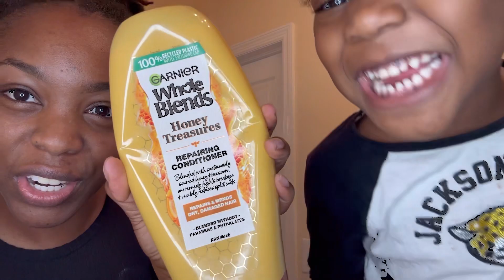Send help it’s Wash Day | Wash my dramatic daughter hair with me | Garniger shampoo & conditioner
Amazon Store